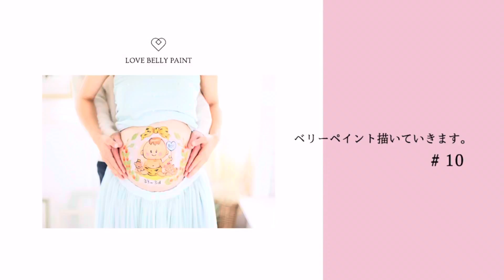【LOVE BELLY PAINT】#10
マタニティベリーペイント制作動画です。
お子さんが大きくなった時、ご家族で見てくださると嬉しいです♪

bellypaint artist / RIE
chiba

enjoy bellypaint！